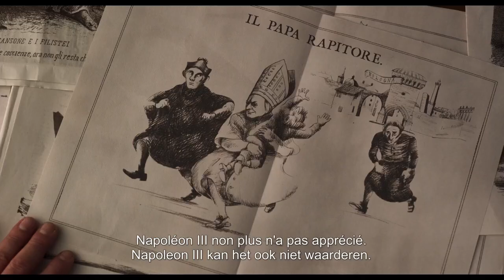Rapito (2023) - Bande annonce VOSTBIL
Film de Marco Bellocchio.
Avec Paolo Pierobon, Fausto Russo Alesi, Enea Sala, Barbara Ronchi.

En 1858, dans le quartier juif de Bologne, les soldats du Pape font irruption chez les Mortara. Ils sont venus prendre Edgardo, leur fils de sept ans. L’enfant aurait été baptisé en secret par sa nourrice. La loi pontificale est indiscutable : il doit recevoir une éducation catholique. Les parents vont tout faire pour récupérer leur fils avec le soutien de l’opinion publique de l’Italie libérale et de la communauté juive internationale. Le combat des Mortara prend rapidement une dimension politique.

Une leçon d’histoire mise en scène de main de maître.

Présenté en Compétition officielle à Cannes.